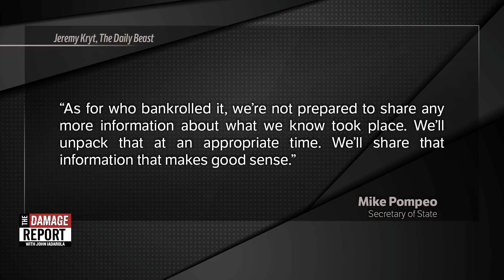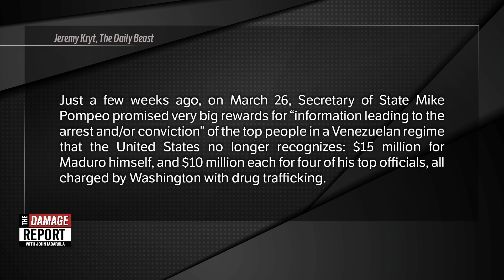Trump Team Attempts To Overthrow Government?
Did the Trump administration attempt to overthrow the Venezuelan government? John Iadarola and Nando Vila break it down on The Damage Report. Follow The Damage Report on Facebook

"CALI, Colombia—A small mercenary force led by former U.S. military personnel attempted to invade and conquer Venezuela over the weekend.

Headlines about the op have embarrassed Donald Trump’s U.S. administration even more than earlier failed efforts to oust the putrid dictatorship of Venezuelan President Nicolás Maduro, and Trump is saying he had no hand in this thing, which might just be true.

But there’s no question the conspirators thought he’d be pleased, and pay cash, if they succeeded.

Just a few weeks ago, on March 26, Secretary of State Mike Pompeo promised very big rewards for “information leading to the arrest and/or conviction” of the top people in a Venezuelan regime that the United States no longer recognizes: $15 million for Maduro himself, and $10 million each for four of his top officials, all charged by Washington with drug trafficking.

So, yeah, $55 million in rewards, that’s a bit of an incentive for would-be Rambos."